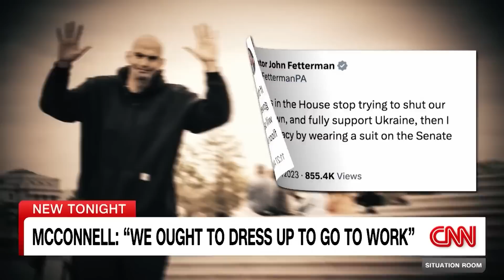Republicans Find the Political Will to Fight Lax Dress Codes, but Not Child Poverty!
In this clip from episode 886 of I Doubt It Podcast, Brittany Page and Jesse Dollemore discuss the recent focus on the dress code in the Senate when there are many more important things to address!